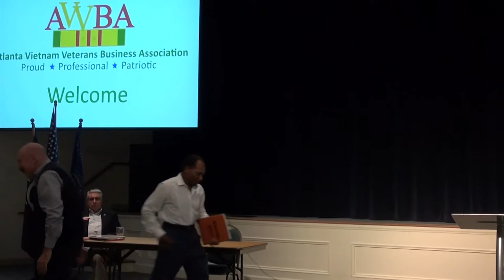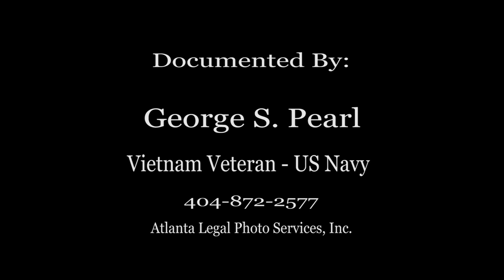AVVBA Presents Mel Pender on April 17, 2017 - Vietnam Veteran (2nd Lt.) Olympic Champion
Atlanta Vietnam Veterans Business Association Presents Mel Pender - Vietnam War Veteran, Olympic Champion.